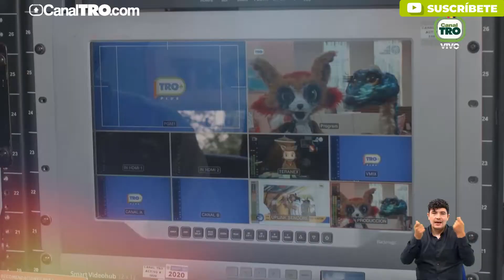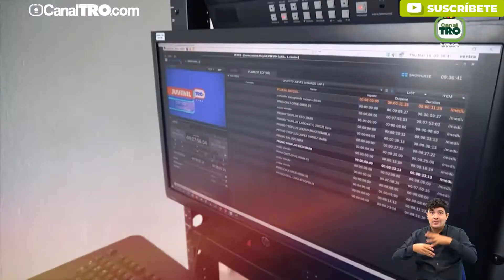Canal TRO: 27 años de historia en el Gran Santander